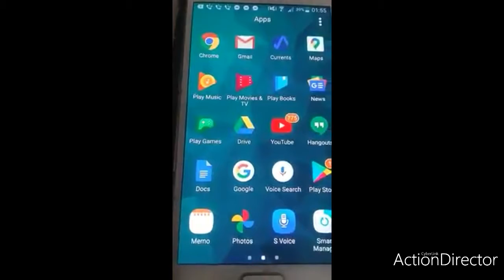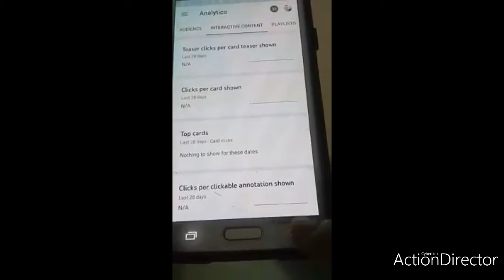HOW TO INSTALL AND USE YOU TUBE STUDIO ON YOUR PHONE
YT  Technical support